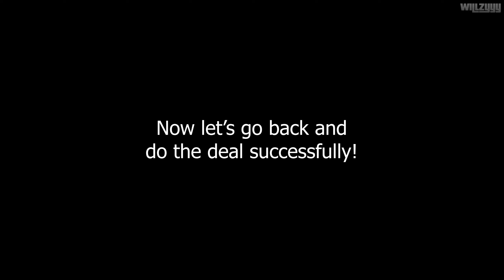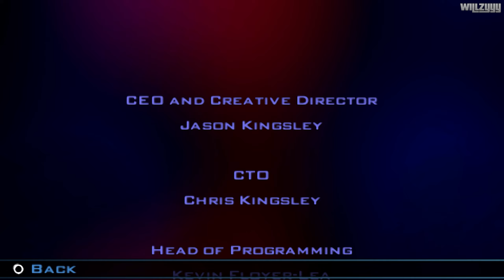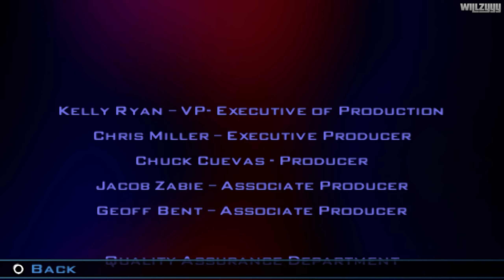Miami Vice (PSP) - Full Game Walkthrough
Miami Vice: The Game Full Walkthrough with all story missions recorded in full HD.

Set in present-day Miami, this 3rd person action game is focused on the danger-filled lives of undercover narcotics officers Sonny Crockett and Ricardo Tubbs. Tasked with bringing down the organization of an untouchable South American drug lord you must build up the nefarious reputation necessary to infiltrate the villainous underbelly of South Beach.
This game acts as a prequel to the 2006 Miami Vice movie and was released exclusively for the PSP as a tie-in for that film's release. It's very short, but good fun while it lasts. Oh, did I mention the soundtrack rocks?!

0:00:00 - Intro / PSP Trailer
0:01:31 - The Mansion
0:14:59 - Garage
0:23:02 - Airfield
0:31:20 - Everglades (Boat)
0:35:21 - Club BlowUp Nightclub
0:45:03 - Weed Baron
0:49:11 - Trailer Park
1:01:07 - Industrial Estate
1:13:27 - Meth Baron
1:18:35 - Private Harbor (Boat)
1:24:01 - Neon Palms Hotel
1:34:45 - Coke Baron
1:40:46 - Stiltsville
1:50:08 - Offshore (Boat)
1:55:35 - Container Ship
2:13:54 - End Credits